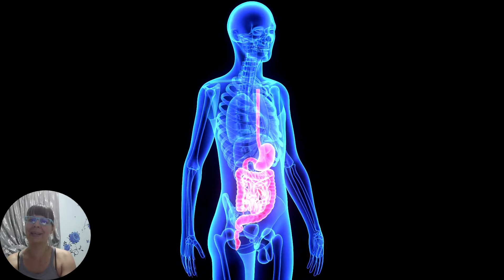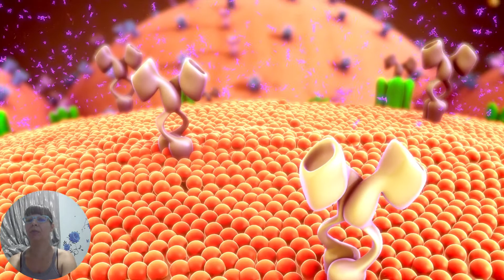ΜΗΛΟΞΥΔΟ -ΑΔΥΝΑΤΙΣΜΑ ΚΑΙ ΤΑ ΠΟΛΛΑΠΛΑ ΟΦΕΛΗ ΤΟΥ!!!